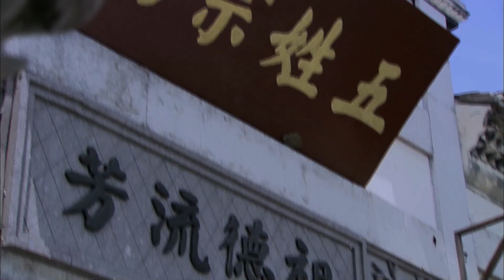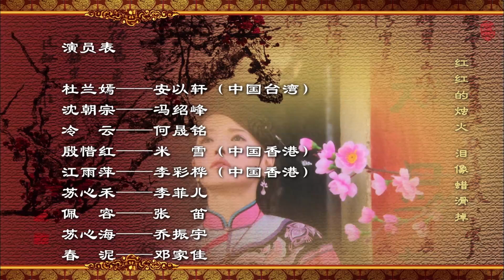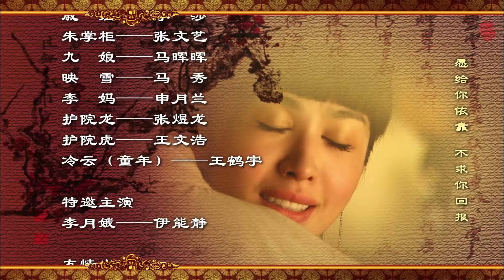千金孽情缘14|千金落难入青楼被迫嫁无赖，遭歹人玷污丈夫却冷眼旁观，多亏竹马助合离却发现情系闺蜜，伤心欲绝偶遇纨绔富少巧计骗得芳心，殊不知这正是孽缘的开始....（安以轩/冯绍峰/赵丽颖）好剧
主演：安以轩、郭明翔、冯绍峰、赵丽颖
该剧讲述了千金小姐杜兰嫣（安以轩 饰）被恶毒后妈设计落入青楼，又被迫下嫁无赖陆大有（郭明翔 饰），周老爷贼心不死强行侵犯了兰嫣，但丈夫软弱无能只能冷眼旁观，为了家庭兰嫣只能咬牙忍受屈辱，多亏竹马来相助合离，却不料竹马和闺蜜好上了，阴差阳错偶遇纨绔富少（冯绍峰 饰）收获兰嫣的好感，二婚嫁入豪门却做妾还被正妻刁难，她的孽缘到死都还没完尽.